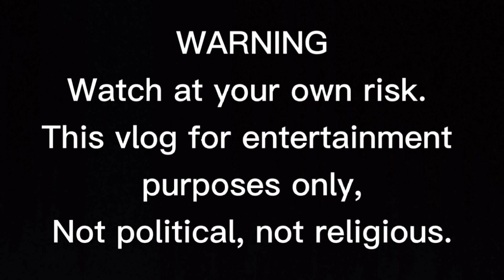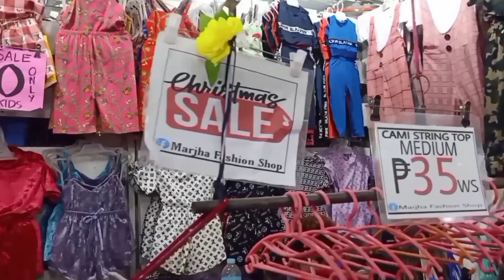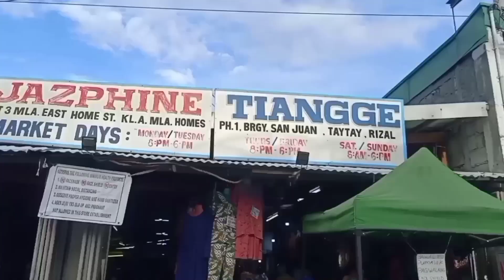TAYTAY TIANGGE 2020 | JameAnn VLOGS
In this video i did show what i did bought in taytay rizal tiangge, and share my experience in new normal situation.

GOD BLESS.